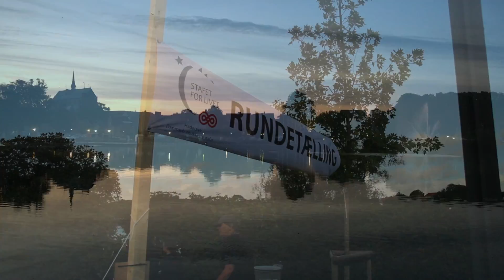Stafet for Livet 2016 - Haderslev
Oplev verdens største Stafet for Livet på 4 minutter.